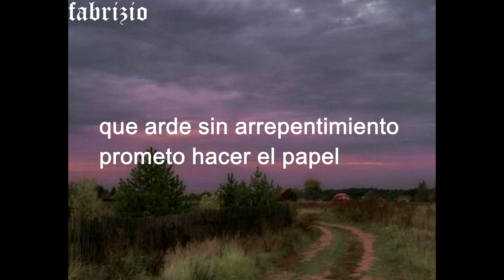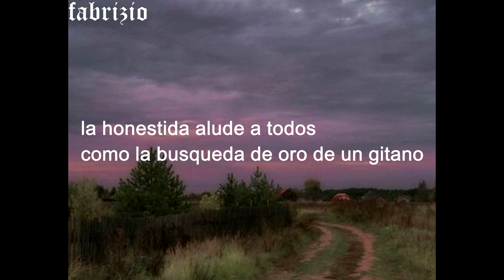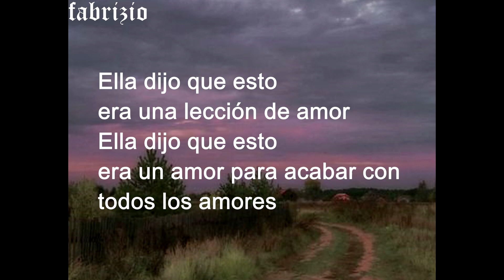inxs__soul mistake(sub)